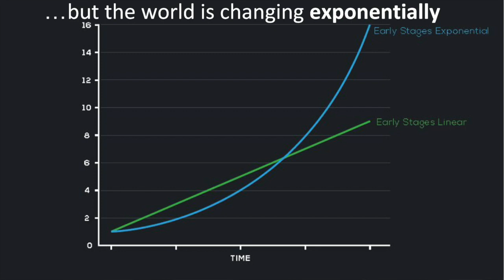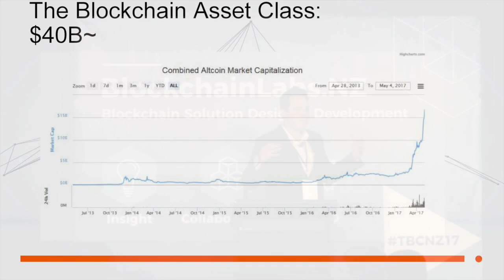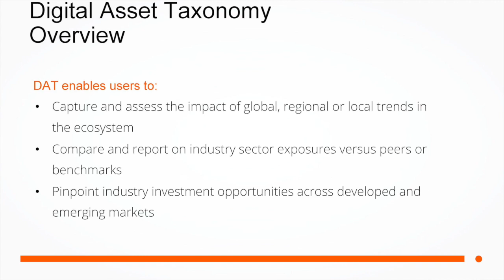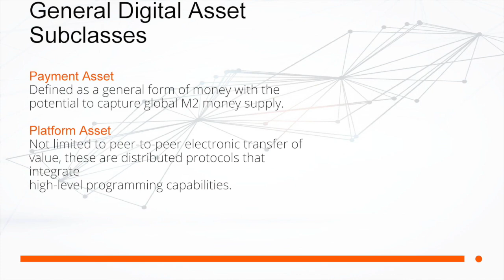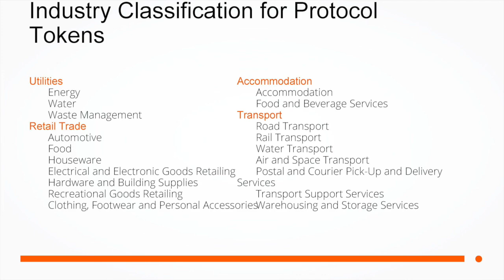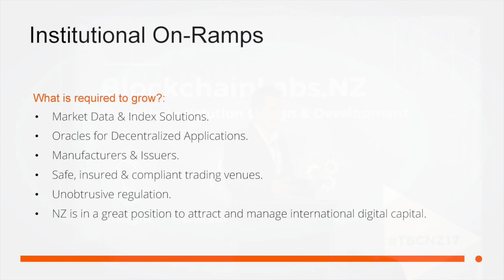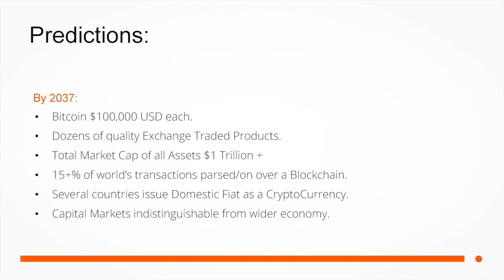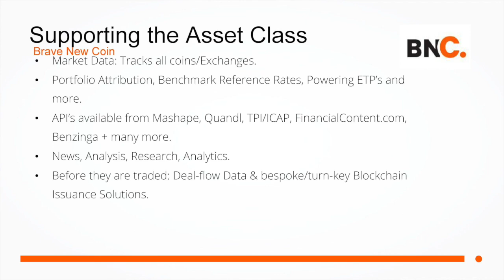Fran Strajnar - Blockchain as a new asset class - TheBlockchain.NZ conference